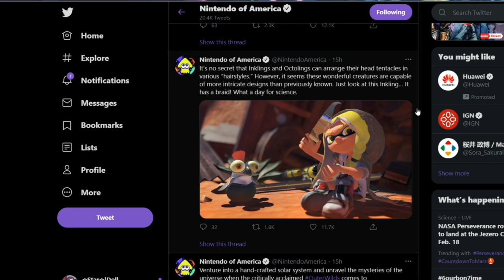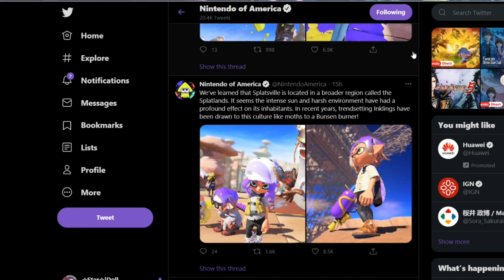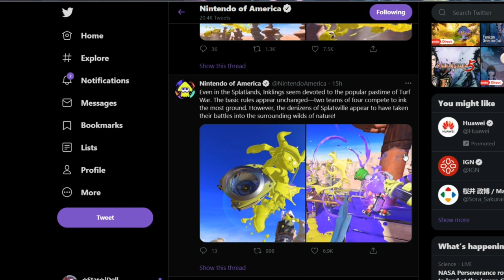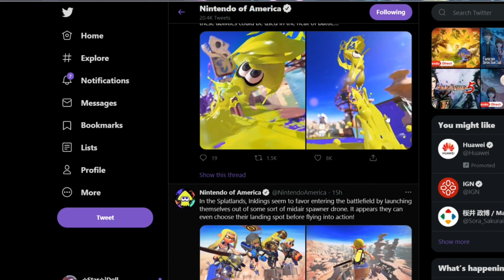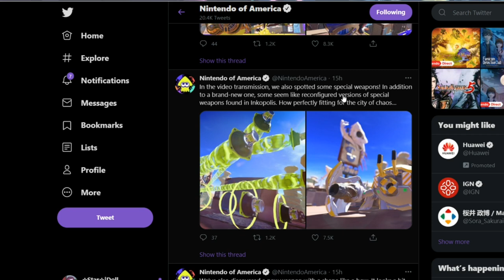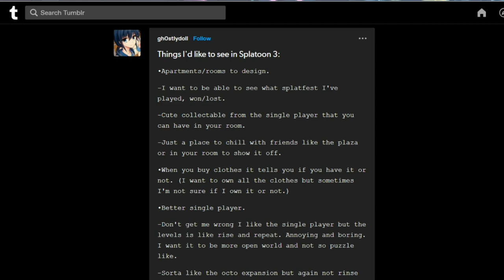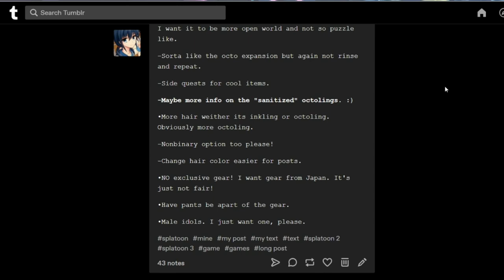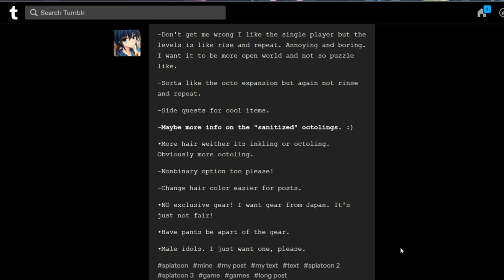Let's talk about Splatoon 3!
What do you think about what we have so far of Splatoon 3?